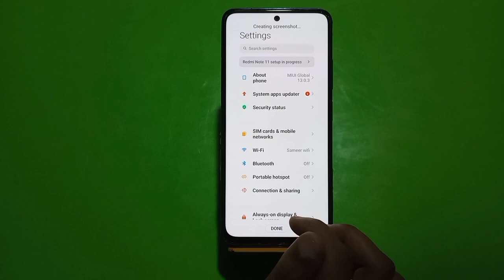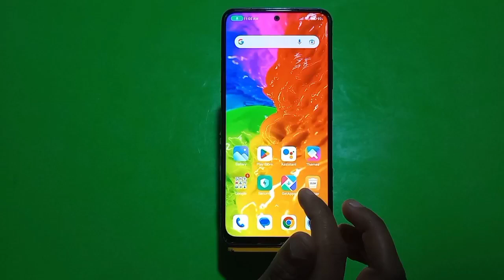How To Take A Screenshot In Redmi Note 12 Pro 5G, Three Finger Screenshot In Redmi Note 12 Pro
How To Take A Screenshot In Redmi Note 12 Pro 5G, Three Finger Screenshot In Redmi Note 12 Pro 5G, Redmi Note 12 Pro 5G Mein Screenshot Kaise Len,

Screenshot_ Redmi Note 12 Pro 5G